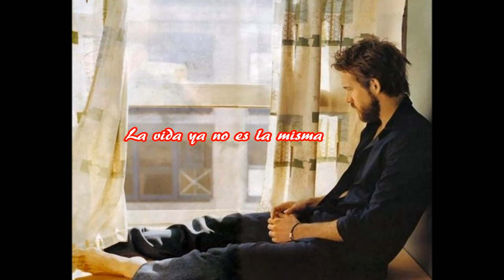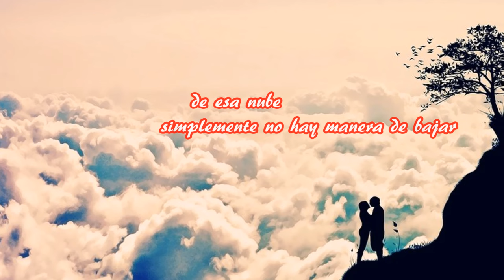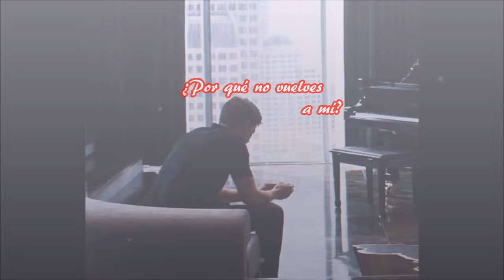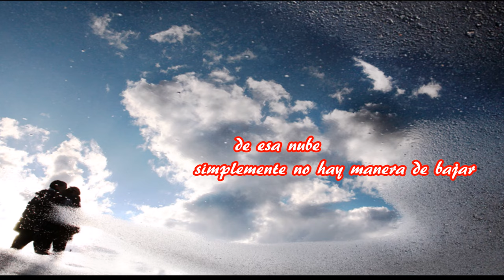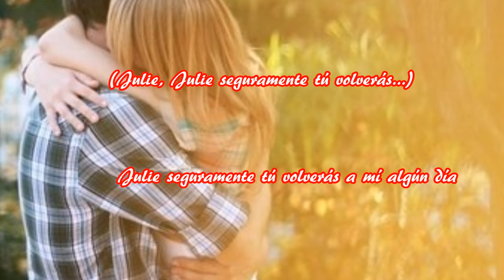Julie - Julio Bernardo Euson - Subtitulada español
Canción ganadora del XIII festival internacional de la canción de Viña del Mar en el año de 1972